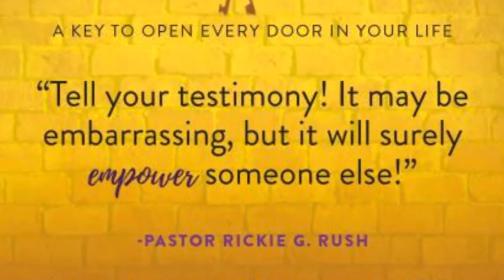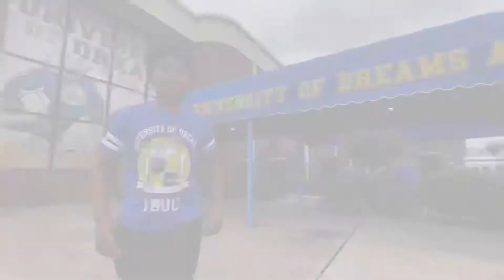IBOC Jr. Announcements 2021 - Part 248 - Pastor Rickie Rush